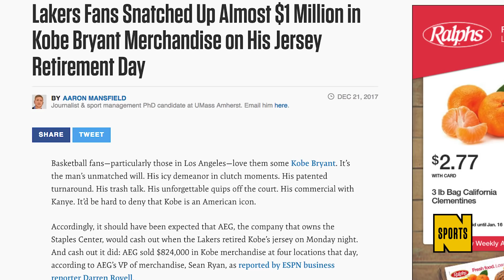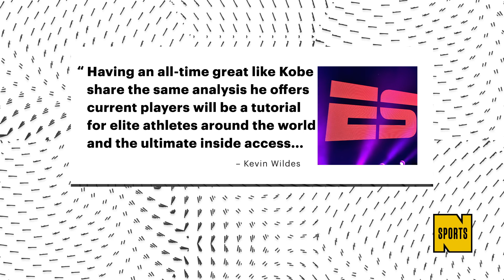Kobe Bryant is Getting His Own NBA Analysis Show on ESPN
The Mamba will be spending his retirement bringing his expertise to ESPN.